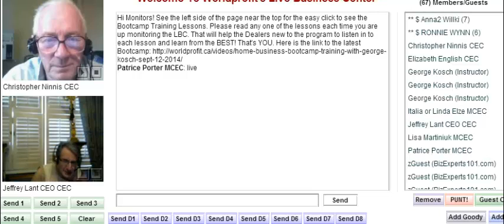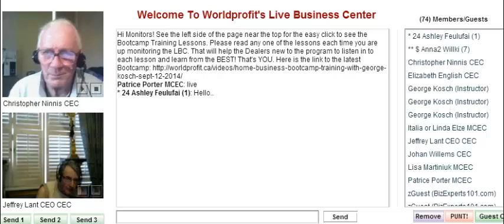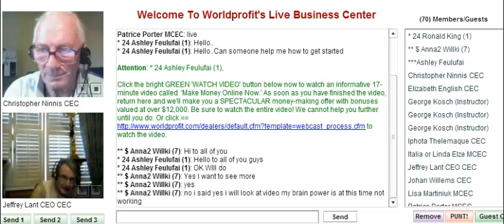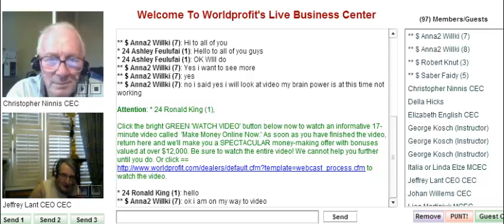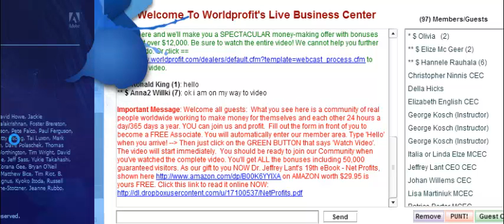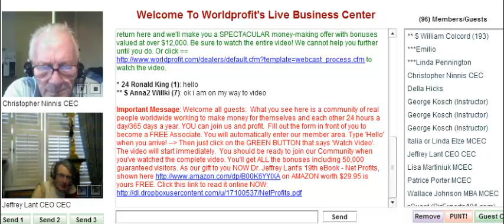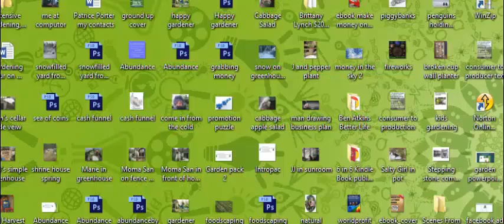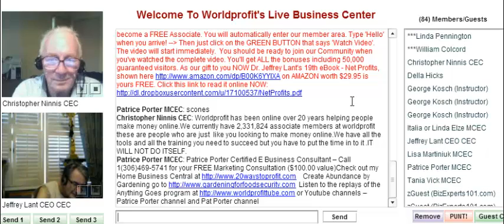Scottish Tales and Brain Power - Anything Goes Sept 13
Patrice Porter of Presents, with permission, the Anything Goes program, held daily at 1:00 pm ET at the Worldprofit Live Business Center. for discussions always about Making Money then Anything Goes!
Before the Anything Goes program today there was some heated discusions going on int the Worldprofit Live Business Center and they just carried forward into the Anything Goes program
Dr.Jeffrey Lant, CEO of Worldprofit Inc. and host of Anything Goes, told some Scottish tales including one with the Scottish brain power. Very interesting to listen to amongst the bringing in of new members to Worldprofit Inc.

Worldprofit Inc. is Ranked # 1 a Powerful Proven Home Business System.
You'll get:
10,000 Products to Sell - you keep 100% of the Commission
Your own lead-generating website on your own www. address
50,000 Visitors to the website of your choice
20,000 Safelist credits for promoting YOUR business
eReport: #1 Google and Yahoo in 5 minutes, No Joke!
eReport: Your $100,000 A Year Business Blueprint
$400 of free digital products every month at your fingertips!
LIVE Training on how to use MILLION DOLLAR AUTOPILOT SYSTEM!
PLUS! You get resell rights to hundreds of in-Demand products
to earn 80% commission!
Get this Bonus Package which includes:
*Traffic Booster - 40,000 Ad Credits Instantly
*Plus our Secret Report For Getting MASS TRAFFIC on AutoPilot

Patrice Porter Certified E Business Consultant and Worldprofit Dealer
Call Me, 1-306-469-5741 for your FREE Marketing Consultation - $100.00 value